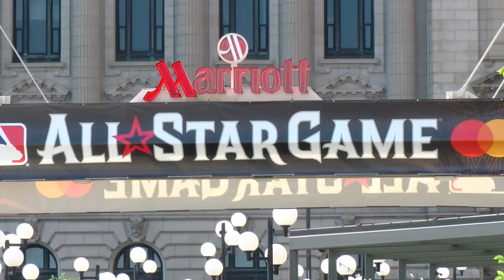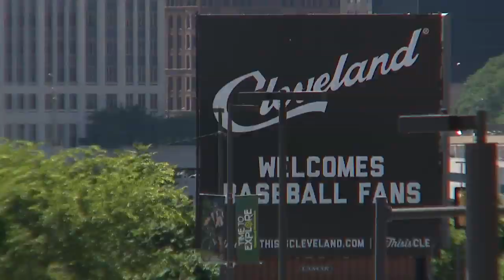A rhyming look at the numbers behind the 2019 MLB All-Star Game in Cleveland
John Kosich breaks down the numbers behind the 2019 MLB All-Star Game in Cleveland in rhyme.